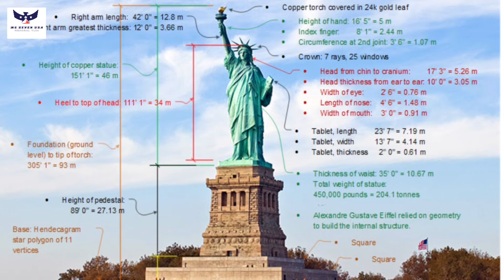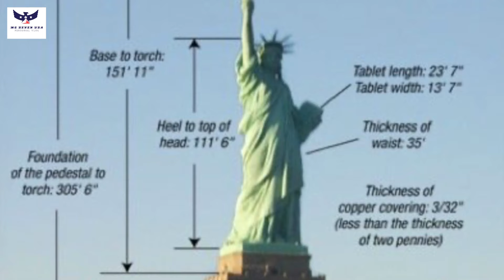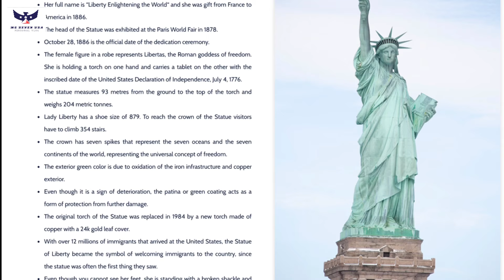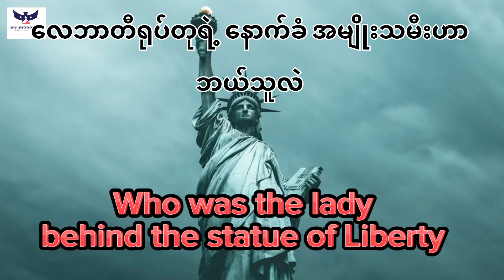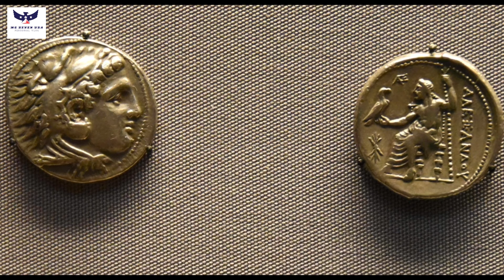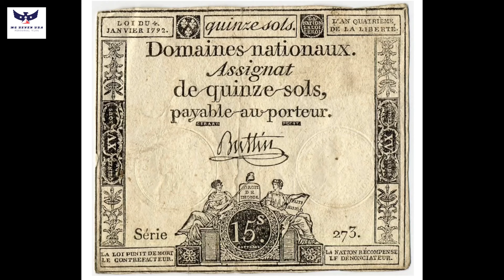အမေရိကန်ရှိလေဘာတီရုပ်တုကြီးဟာ ဘယ်သူ့ပုံလဲ။ဘာကြောင့် အမျိုးသမီးပုံ ဖြစ်နေရတာလဲ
အကြောင်းနည်း ငွေရှာနည်း လုပ်နည်း ကျူး ဘဝ ကျူးကျော်#စိန်
အမေရိကန်သမ္မတ
တစ်​ဒေါ်လာ #
အ​မေရိကားမှာ​စျေးဝယ်
အ​မေရိကန်အ​ကြောင်း